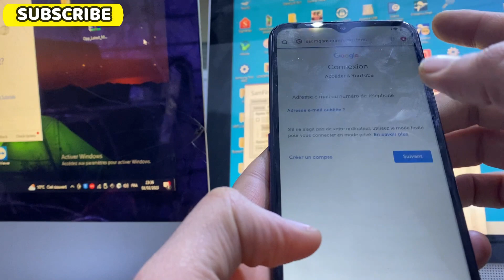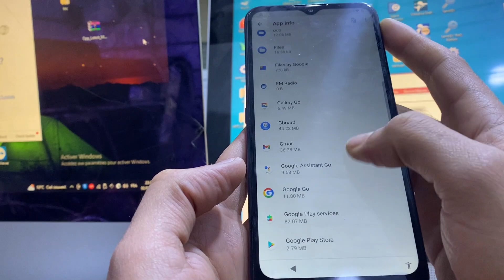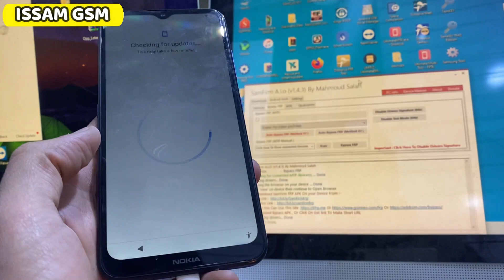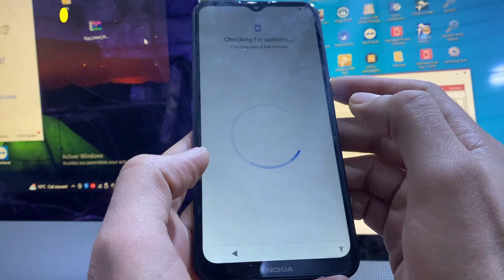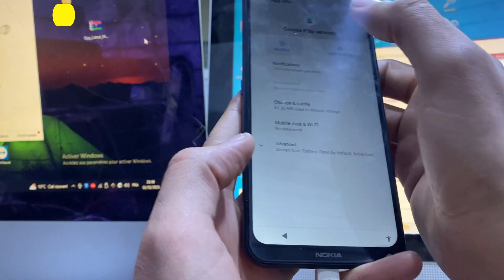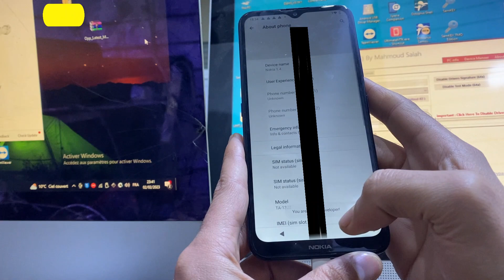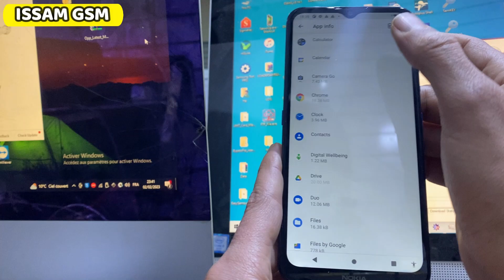Nokia 1.4 TA-1322 Bypass google account 2023 Android 11 frp All Nokia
Nokia 1.4 TA-1322 Bypass google account 2023 Android 11 frp All NokiaIn this video tutorial I will show you how to bypass Google account and remove factory reset protection FRP on : Nokia 1.4 TA-1322 Android 11
DOWNLOAD FREE TOOL SamFirm_A.i.o_v1.4.3 TO OPEN CHROME BROWSER AND RESET FRP WITH ADB
This Tutorial work fine with all Nokia devices running Android 11 last build .